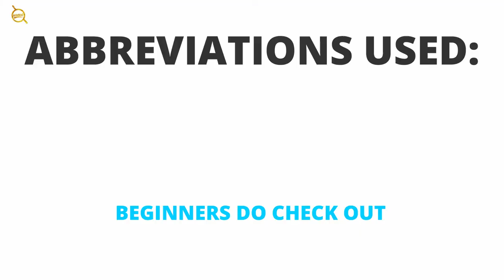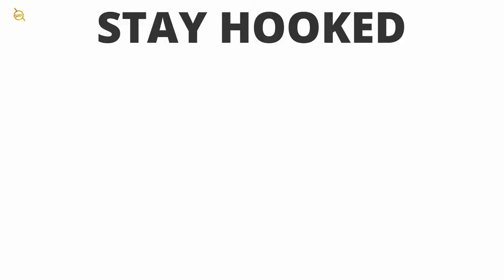CROCHET COFFEE MUG COASTER PATTERN | HUWC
Quickly learn to make crochet coffee mug coaster in simple and easy steps. It is a beautiful flower shaped coaster, to save your furniture from coffee mug or tea cup stains.

HOW TO FASTEN OFF AND WEAVE THE YARN END

Beginners can go through our “BASICS OF CROCHET SERIES | BEGINNERS CROCHET GUIDE” playlist and quickly learn all the basic crochet skills.